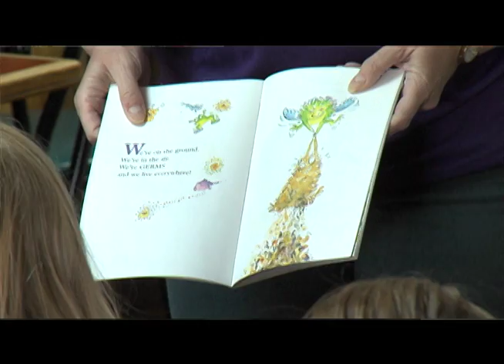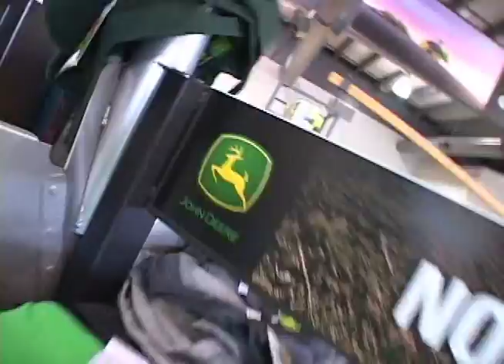Susan Schlicting - Hand Washing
Susan Schlicting works with a group of young students on the importance of washing your hands to prevent the spread of germs with some help of the owners of Arthurs Pizza in Ellis.